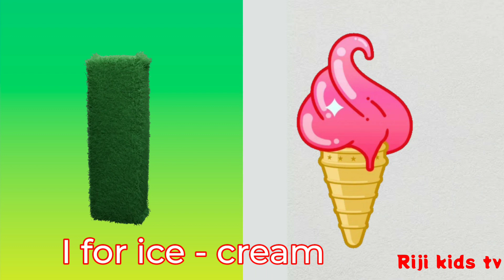Phonics Song for Toddlers | A for Apple | Phonics Sounds of Alphabet words A to Z | ABC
Phonics Song for Toddlers | A for Apple | Phonics Sounds of Alphabet words A to Z | ABC Phonics Song

😊Here is our channel, Rijikidstv, upload some best video for kids.